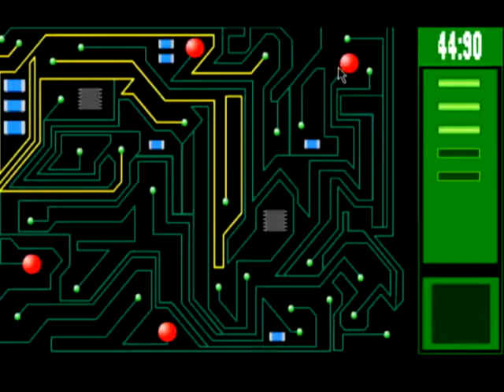Club penguin field ops mission 33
this is the new field ops mission its was hard to find it Thx for watching!